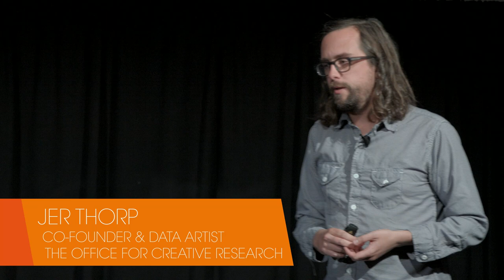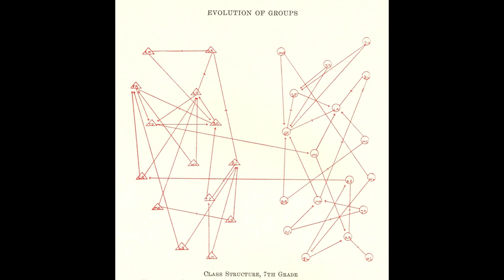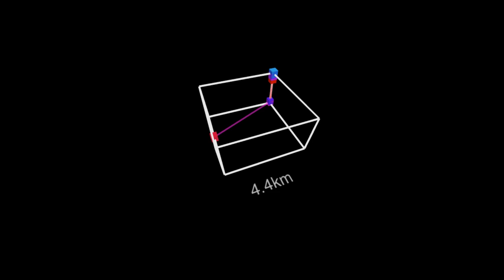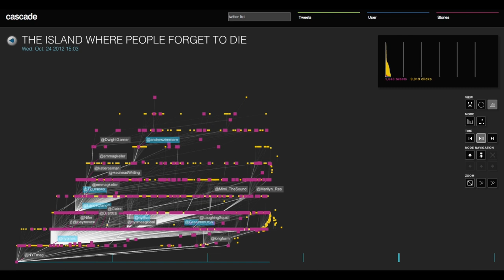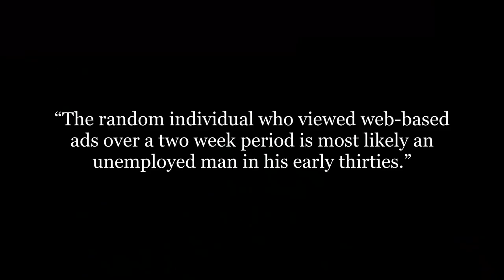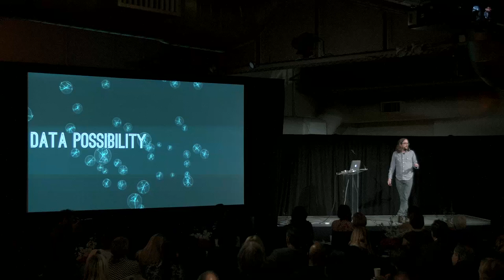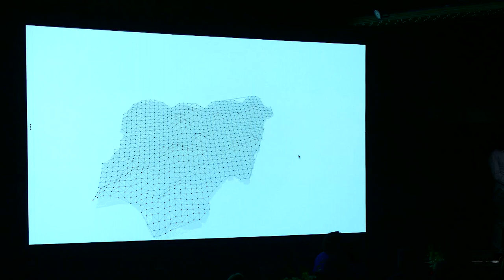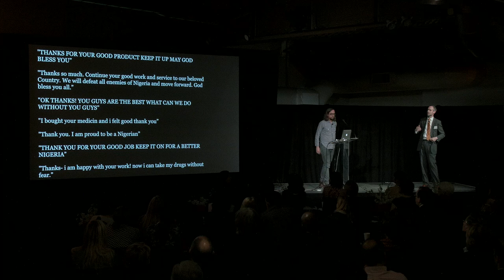2014 Partner Gathering: Visualizing Impact, Tom Adams and Jer Thorp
Tom Adams, Director of Impact at Acumen and Jer Thorp, Data Artist and co-founder of The Office for Creative Research, discuss some of the impact measurement projects Acumen is initiating.